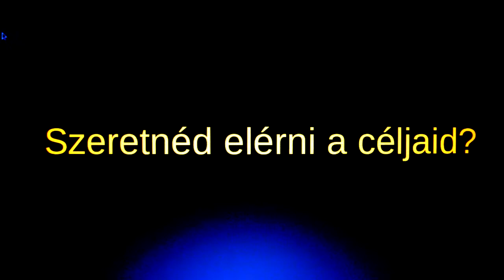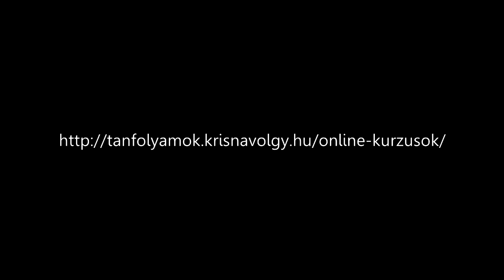Motivációs tréning - online kurzus